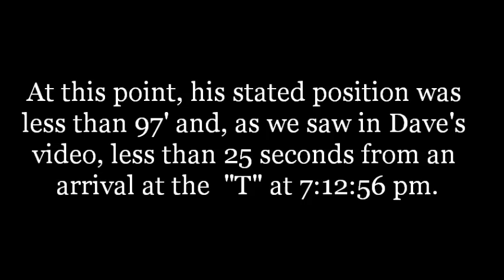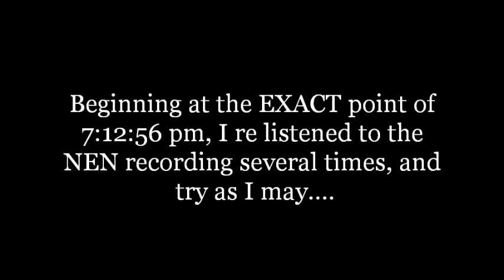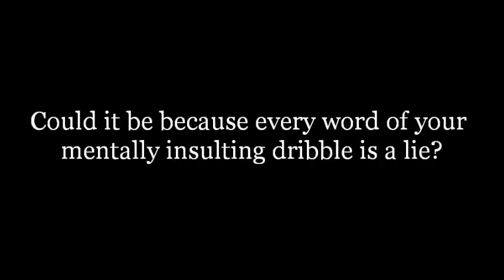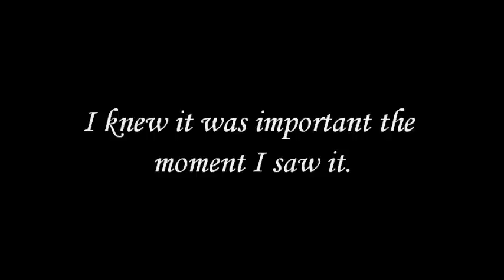A Walk With Marinade Dave, The Conclusion